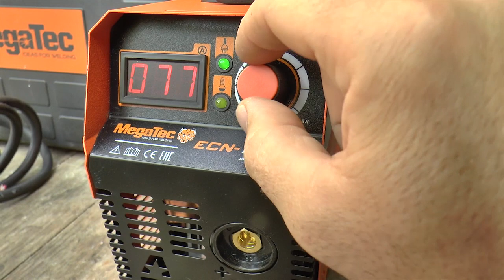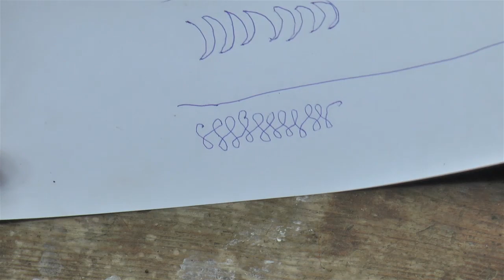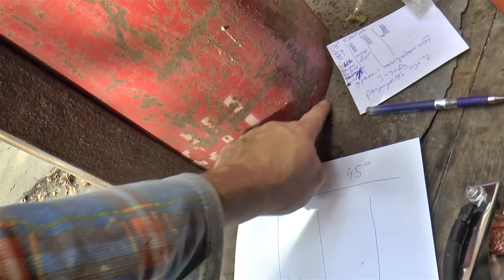Как cварить ВЕРТИКАЛЬНЫЙ ШОВ полумесяцем восьмеркой буквой Z. Сварочный инвертор MegaTec 160EF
Сварочный инвертор MegaTec 160EF